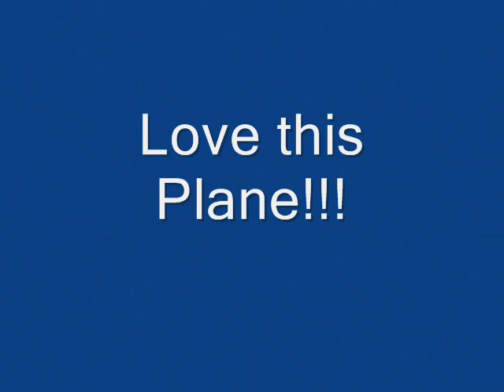JC playing with his Clik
Scratchbuilt Depron Clik.  3 years old and going strong!!